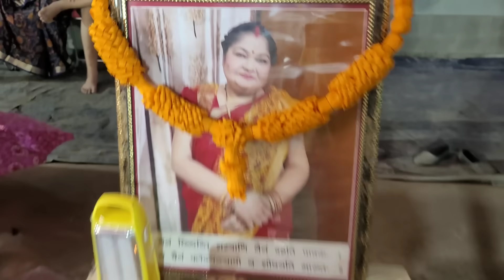साजिया दान की चीजें सजाई आज || क्या सब हुआ दान || बेटा बेटी बहु सब ने निभाया अपना फर्ज़ | एकादशा दान